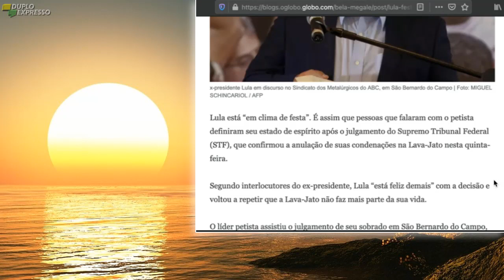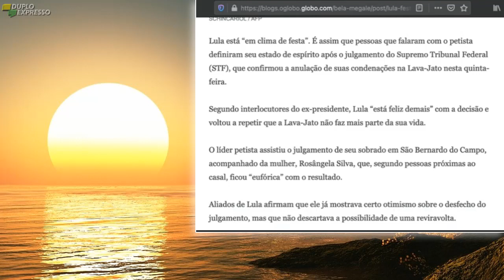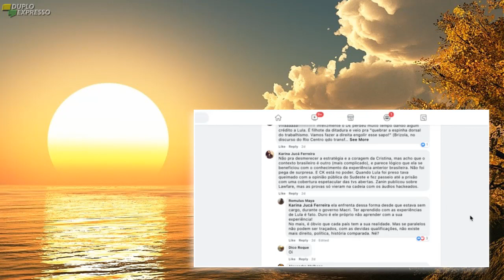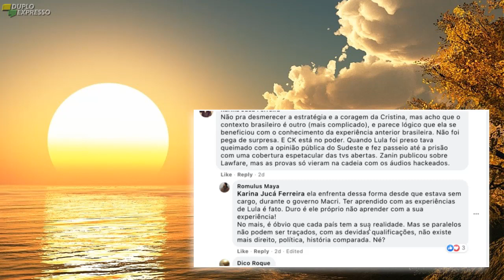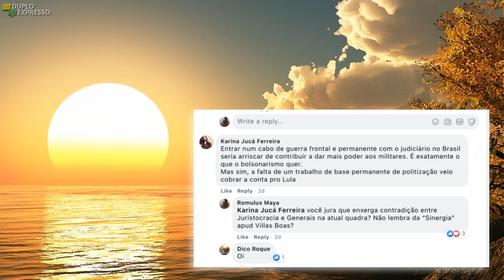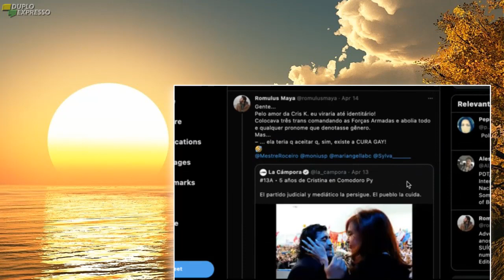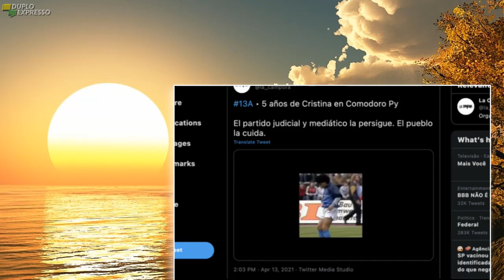Cristina dá voadora no STF 👊 Lula está FELIZ com "anulação"? 👀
O que Cristina Kirchner FEZ e o que Lula poderia ter feito para ENFRENTAR a juristocracia? O sol sairá no Brasil? Análise comparativa. LaJefa Assista Duplo Expresso na íntegra
 Investigue e compartilhe a lista do Banestado 👇